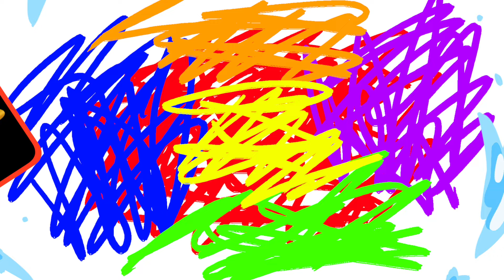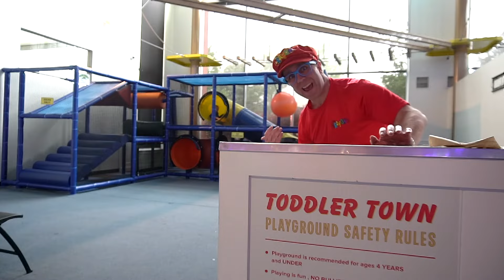Matty Crayon Visits Provo Beach Amusement Arcade | Fun for Kids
Matty Crayon visits Provo Beach amusement arcade.

Come and have Fun with Matty Crayon as he shows all the fun activities at an amusement arcade. Matty Crayon teaches about money, counting, colors, rope courses, bowling and many more fun things.

Matty Crayon makes educational videos for children, kids and toddlers and this video will show children all the fun at a great amusement arcade for families.

Be sure to come back to see this Matty Crayon video about arcades and amusement centers again.